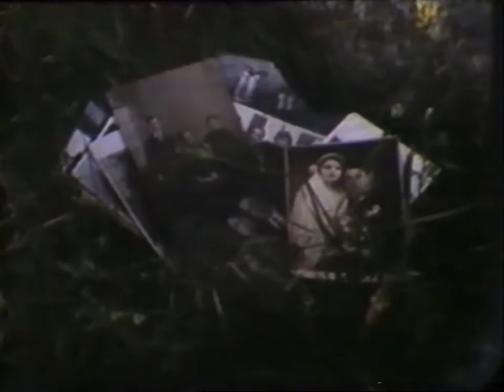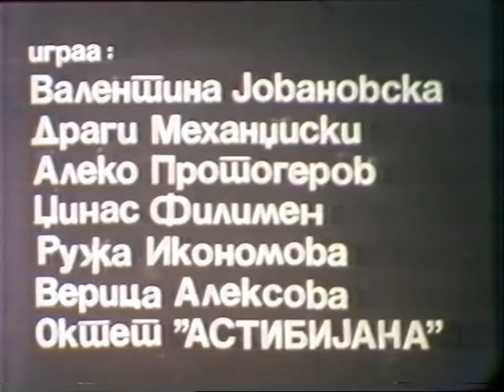Koga merakot pee - Rajna Bureva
Македонски документарен филм „Рајна Бурева" од серијалот „Кога меракот пее"
Сценарио: Оливера Христова
Режија: Стојан Стојановски
Локација: Рударско маало, Ново Село, Штип
ТВ Скопје 1986